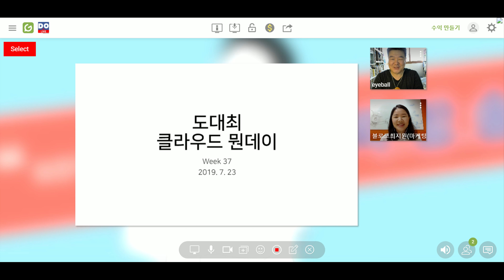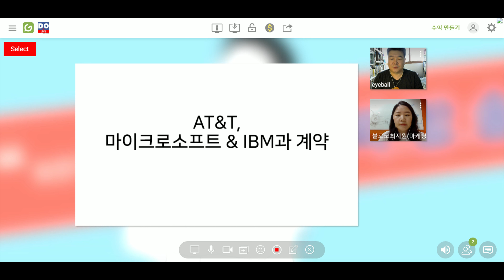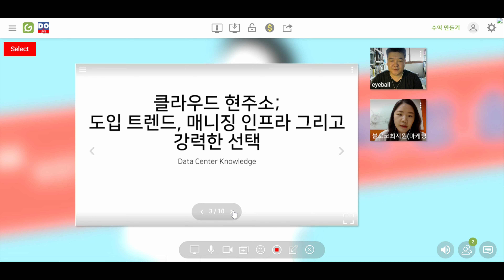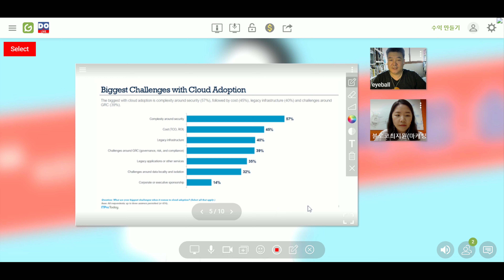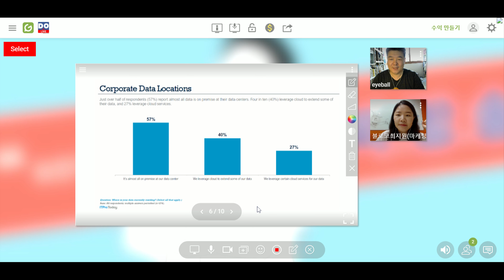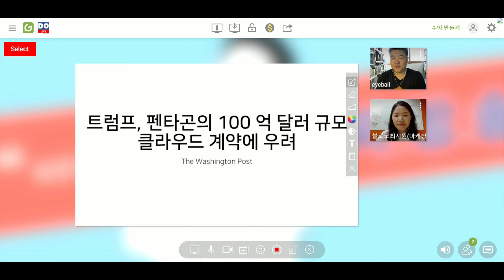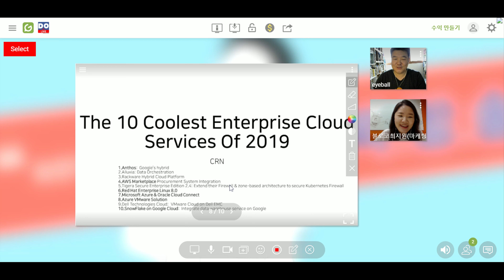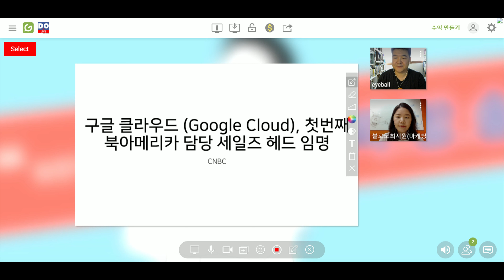[도라이브] 도대최 클라우드 뭔데이 : The 10 Coolest Enterprise Cloud Services Of 2019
출연 : 도안구 테크수다 편집장, 최지원 블로코 마케팅 팀장

1. AT&T, IBM MS와 클라우드 협력
2. 클라우드 현주소; 도입 트렌드, 매니징 인프라 그리고 강력한 선택
3. 트럼프, 펜타곤의 100 억 달러 규모 클라우드 계약에 우려
4. The 10 Coolest Enterprise Cloud Services Of 2019
5. 구글 클라우드, 첫번째 북아메리카 담당 세일즈 헤드 임명